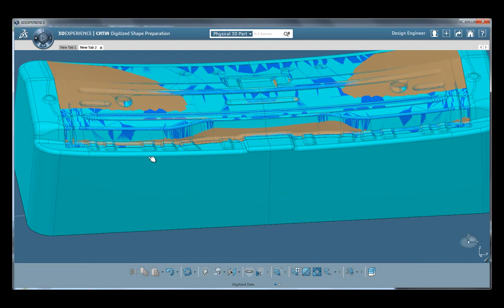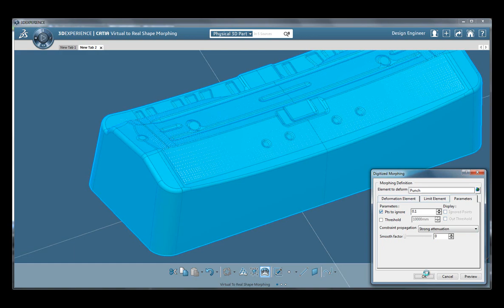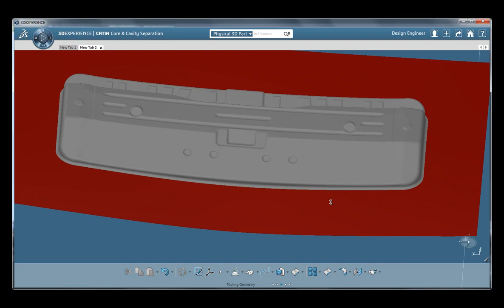Catia mold - Mold & Tooling Body Panel Springback Teaser